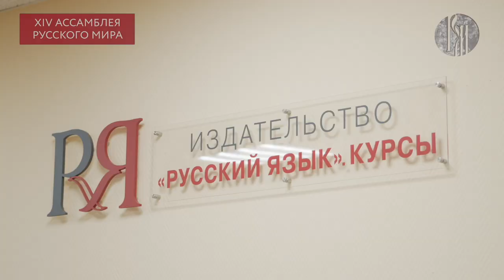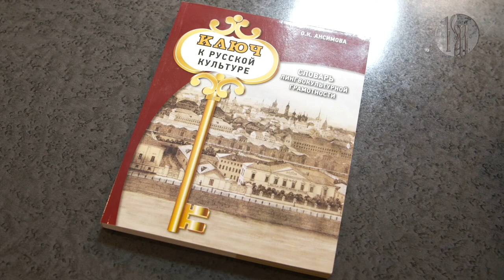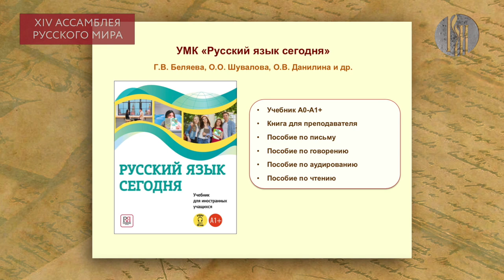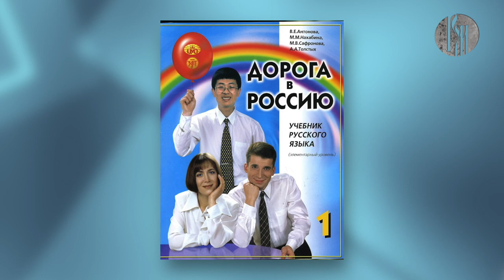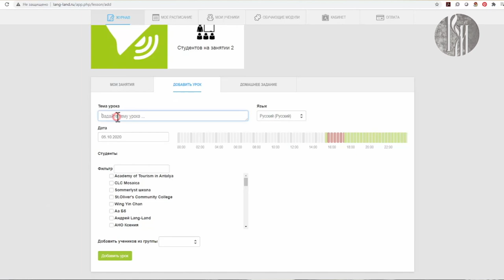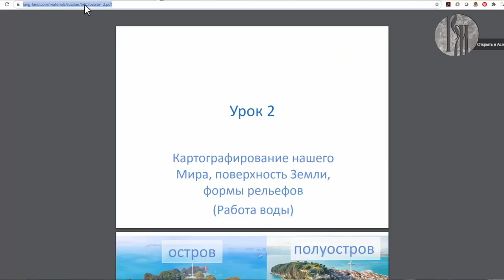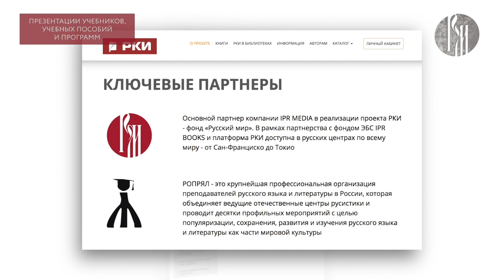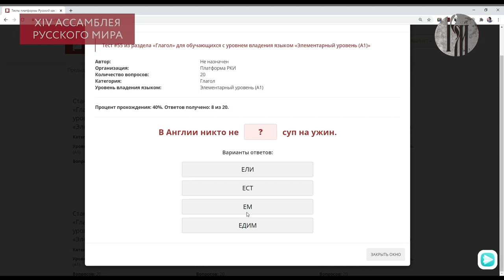Учитесь легко! Презентация учебников, учебных пособий и программ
В рамках XIV Ассамблеи Русского мира и форума «Молодёжь в эпоху цифровых коммуникаций»  предлагаем ознакомиться с виртуальной презентацией лучших учебников и учебных пособий, которые помогут сделать процесс дистанционного обучения полезным и интересным в меняющихся условиях информационного пространства.

Издательство «Русский язык. Курсы» представит генеральный директор, кандидат педагогических наук Светлана Ремизова. Об издательстве «Златоуст» расскажет заместитель главного редактора московского филиала - Наталья Козина. С компанией «IPR Media» Вас познакомит эксперт-методист Анастасия Маслова, она расскажет об одном из самых удобных сервисов для изучения русского языка и о том, как работает электронно-образовательный ресурс «Русский как иностранный». С презентацией виртуального кабинета "Lang-Land.com", направленного на дистанционное обучение русскому языку, для Вас выступит директор ООО «Авангард» Виталий Богданчиков и руководитель учебно-методического управления проекта «Lang-Land.com» Екатерина Овчинникова.

Модератор виртуальной презентации – Любовь Курьянова, главный редактор ТРК «Русский мир».